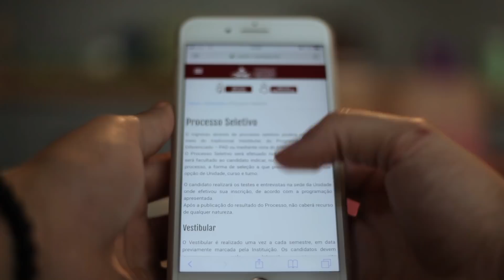Vestibular do segundo semestre Candido Mendes - Campos